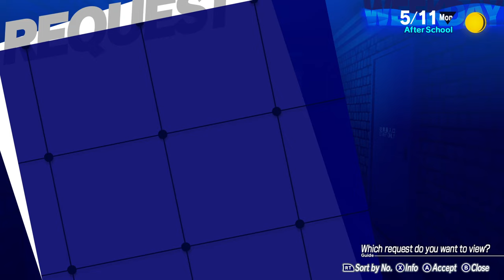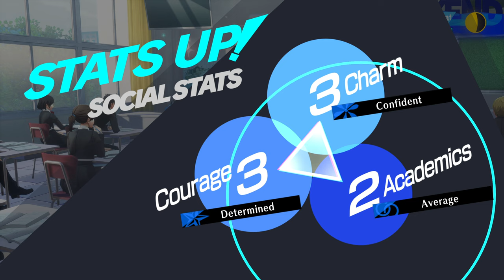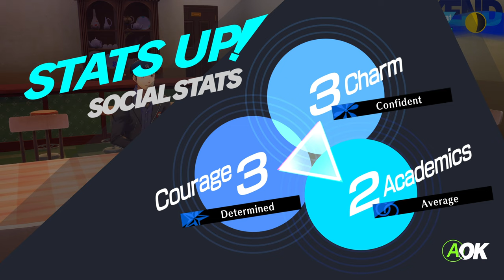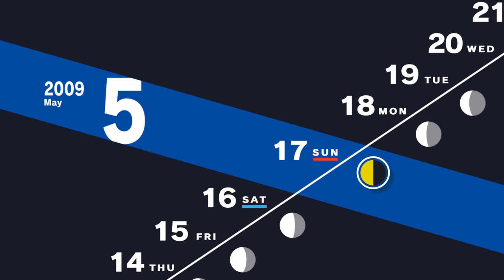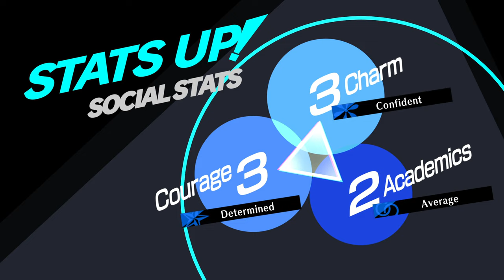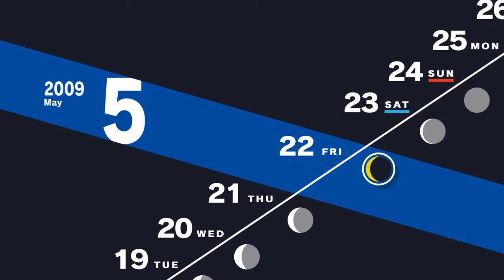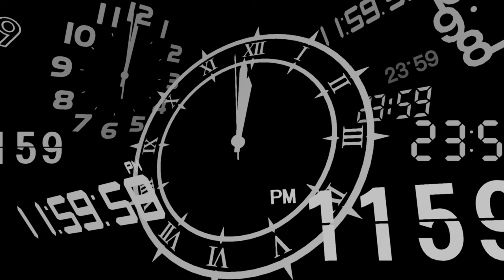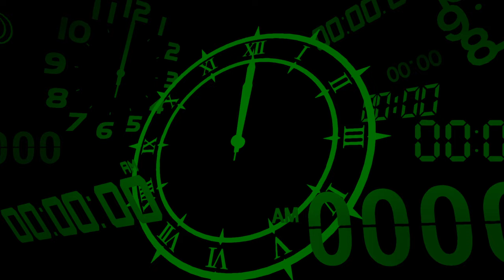THE LONELY LITTLE GIRL | Persona 3 Reload | Part 6 | Let's Play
In this episode of Persona 3 Reload, We do more Social Links and and have our Midterm Exams!

Dates: 5/10 to 5/23

Hermit: Rank 5
Hanged: Rank 1-3
Hierophant: Rank 4-5
Strength: Rank 3